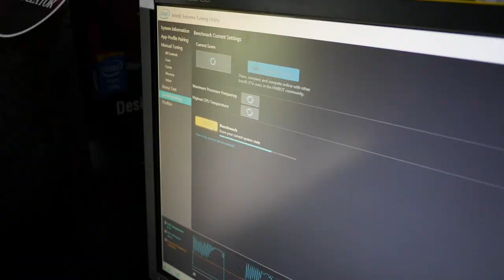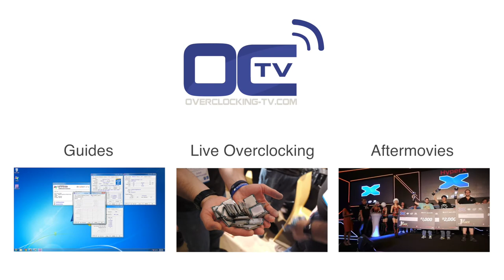Match #1 – topdog vs ObscureParadox at the OC Academy UK